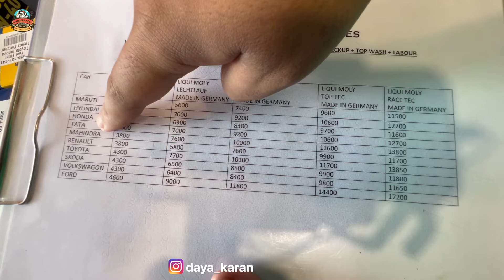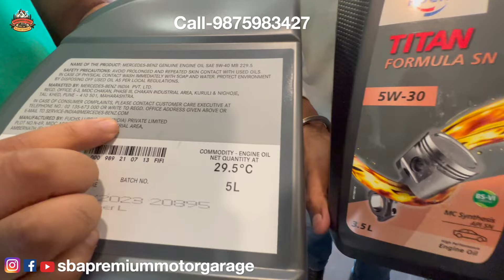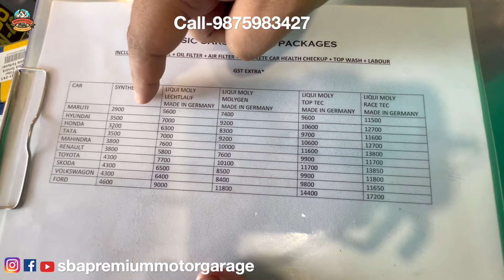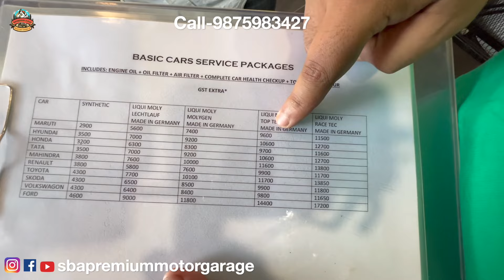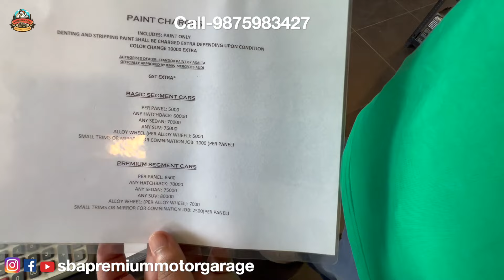₹ 4300 ch Full Car Service | Toyota Fortuner 😍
Dayakaran Vlogs is not responsible for any product sales or clients relations.